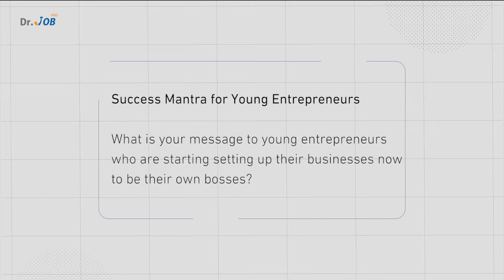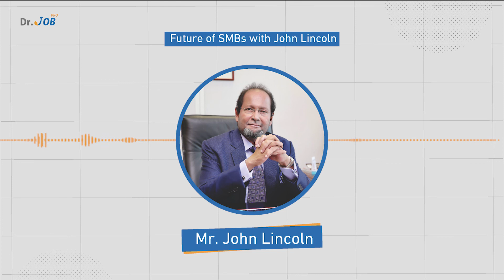Success Mantra For Young Entrepreneurs With John Lincoln| Episode 6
I highly encourage them. As you correctly said young people are the future of the world, they are more adaptable and they can be more observing.

My recommendation is that while they do that they should skills basic skills and strategic thinking and critical thinking.  Basic skills in financial management or something can help in managing and growing their businesses well.

If we look at over the generations over the years, it is the young people who change the world always, right? I mean it was a young Bill Gates you know the young Madam Curie who discovered radium.

I fully agree with you they should continue on that path and you're right the holy order is changed what is it today we talk about like in the old days in developing world most people would worry about food shelter, clothing. Today most young people today are jumping that skills and thinking more about experiences and life and environment other evolved thinking up.

About Mr. John Lincoln:

Mr. John has over 35 years of international digital and telecoms strategy, M&A, sales, marketing and operations experience in the USA, Europe, Japan, UAE, Saudi Arabia India and Malaysia and with shorter term stints in Thailand and Brazil.

Prior to the founding of Digital IQ, John was the Chief Business and Wholesale Officer in Mobily (a tier 1 telecom operator in Saudi Arabia), with leadership responsibly for sales, marketing, customer care, operations and collections. John’s other stints include as SVP of the SMB business unit for Etisalat with annual P&L responsibly for for USD 1.3 B.